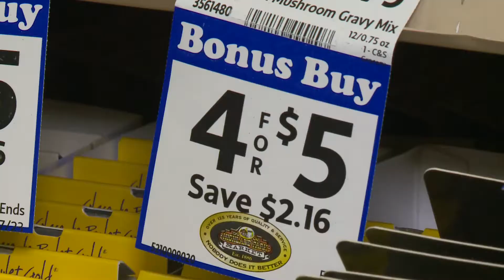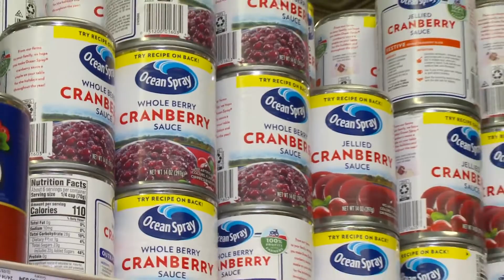Thanksgiving food costs soar as Connecticut shoppers prepare for holiday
Some shoppers are hitting multiple stores to find the best deals, and the last-minute hunt for the lowest cost on all the fixings starts now.